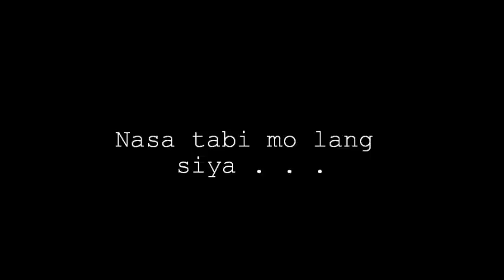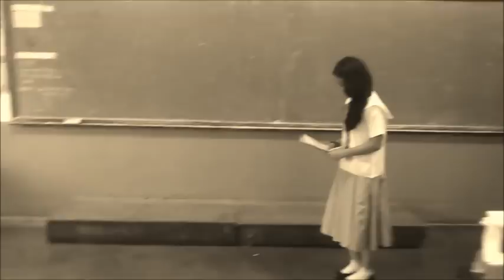Movie Trailer "Documentary"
Project in Filipino. Movie Trailer. Horror